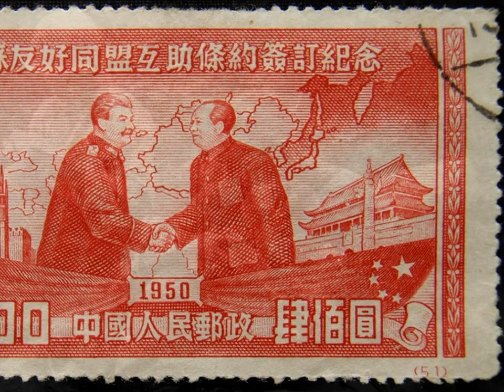The American Yawp Ch. 25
Video by Dr. Howard, Armstrong State University History Department, for HIST 2112